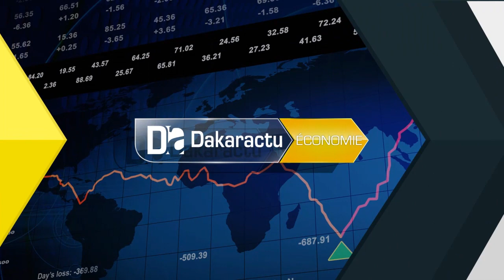Thiès / Doudou Gnagna Diop : "Le secteur du tourisme traverse une période très difficile"